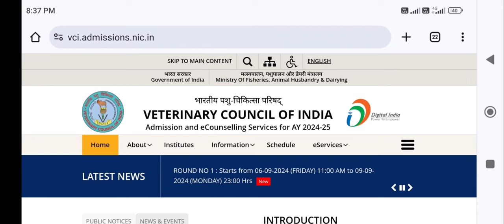Veterinary admission 2024 Registration Started !! Big changes in counseling !! Schedule & other info